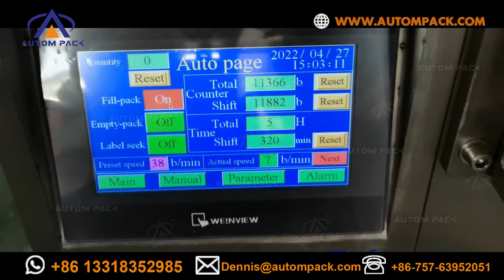佛山奧特姆包裝機械 AUTOMPACK Measuring Cup High Quality Rice Beans Salt Sugar Oat Sachet Packing Machine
Machine With Measuring Cups  ATM-320C Sample video
Contact Person: Miya Jiang
Skype: autompack2006

Application:
This video introduces a vertical type packaging machine for packing powders or granule into small bags, which can automatically finish filling, sealing, cutting, counting process, and be used to pack small pieces of food, tea, herb, coffee, soya, grain, sugar, salt, small hardware. Besides, how to operate the vertical packaging machine is shown in detail.

Technical parameter:
ATM-320C
Film width:120-320mm
Bag length:50-200mm
Bag width:50-150mm
Film of Diameter: Max.300m
Packaging rate: 40-70 bag/min
Range of measurement: 50-500ml
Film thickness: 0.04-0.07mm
Power:220V 50/60Hz 2.2KW
Machine size: 970*680*1950mm
Machine weight: 300kg

Features:
1.Products dosing, Filling, Laminate heat sealable pouch making and sealing.
2.Stainless steel structure and surface.
3.Weighing and Packaging PLC & HMI Control Integrated, More stable operation.
4.Easy to understand for parameter setting.
5.Simple changing of pouch former, adapting different pouch size requirement.
6.Intelligent temperature controlling configuration, ensure the sealing beautiful and smooth.
7.Configure with packaging film pre-pulling device, to enable stable pouch making.
8.No film no filling, and easy to change the packaging film.
9. Color mark sensitive tracking, to read the color mark on the film automatically to make the length.